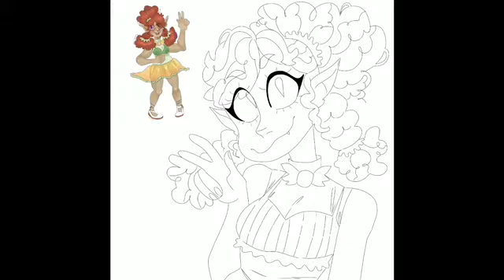Friends and mine oc fusion speedpaint